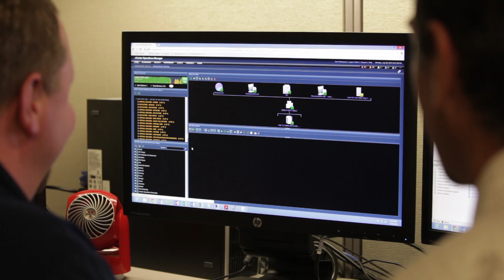Kroll Ontrack – Extending the Power of Virtualization with VMware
Kroll Ontrack, provider of technology-driven services and software, experienced challenges with their previous virtual desktop solution.  After moving to VMware Horizon™ 6 Enterprise Edition, productivity has increased tremendously and “a few people can now do the job of 10 people.”  The company is also planning to implement VMware Horizon® Air™ for cloud-hosted desktops and apps, as well as VMware NSX™ for Horizon® bringing speed and simplicity to VDI networking.